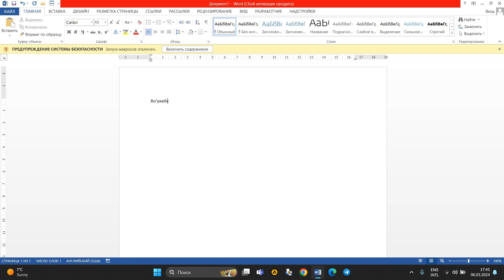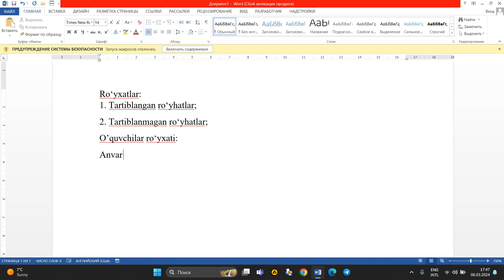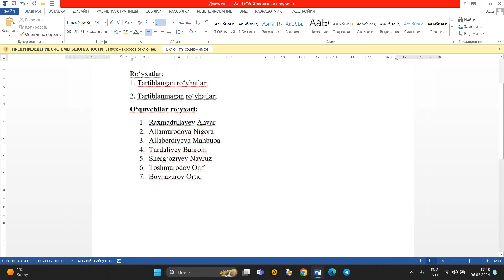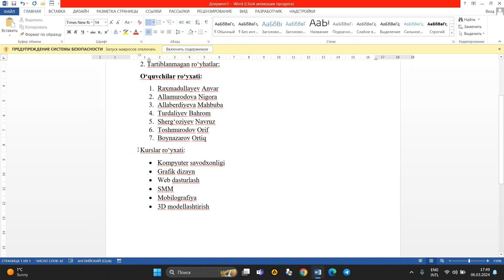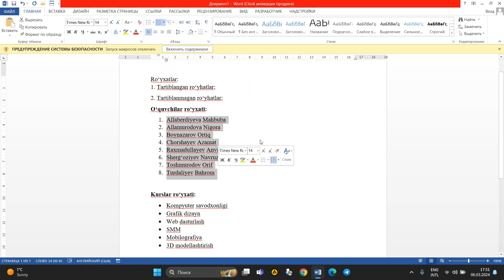Kompyuter kursi | 3-dars | Wordda ro'yxatlar bilan ishlash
Agarda Siz IT sohasini mukammal darajada o'rganishni istasangiz Termiz sahhrida oylashgan Kafolat Ta'lim markaziga murojaat qiling!

Tel:
Tg/isntagram: @kafolattalim_uz

Manzil: Termiz shahri, TerDU yoni Farxod restorani orqasida joylashgan.